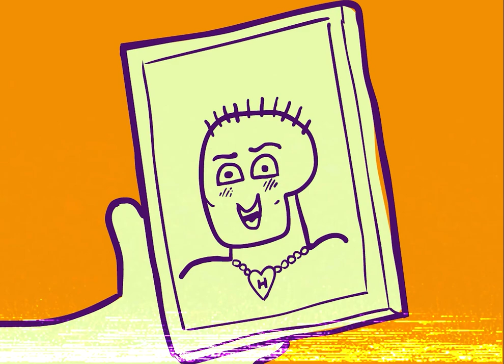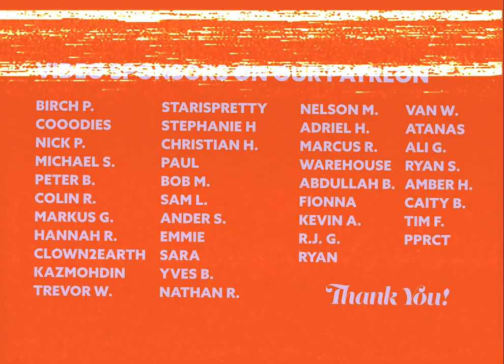Amazon New Employees Instructional Tape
In this leaked Amazon employee instructional tape, we learn tips and tricks for surviving and thriving in a fast-paced, modern, work environment under package baron Jeff Bezos.

Originally Broadcast on @revleftradio in 2018.

VHS Noise courtesy of @PaulsVids